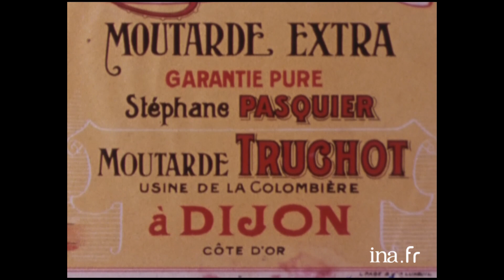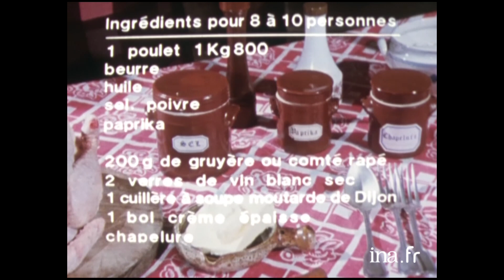1981 : Le poulet à la moutarde de Dijon | Archive INA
Les recettes de mon village | TF1 | 10/02/1981
Valérie-Anne Giscard d'Estaing se rend à Dijon, capitale de la Bourgogne et berceau de la moutarde pour découvrir la recette du "poulet Gaston-Gérard". Ce plat de terroir fut élaboré par le Maire de Dijon entre 1919 et 1935. Il s'agit de morceaux de poulet saisis dans une cocotte puis badigeonnés d'une sauce à base de moutarde de Dijon, de Comté, de crème fraîche et de vin blanc de Bourgogne avant d'être gratinés au four. Andrée, la femme de Gaston-Gérard et son amie Jacqueline Lafarge nous expliquent les étapes de cette recette.